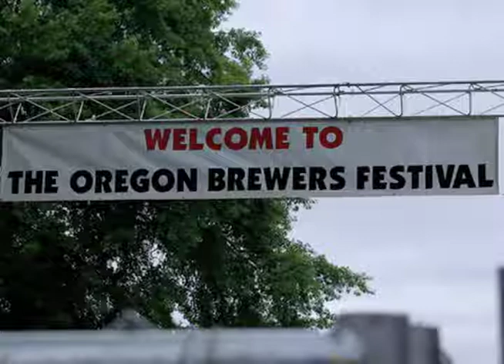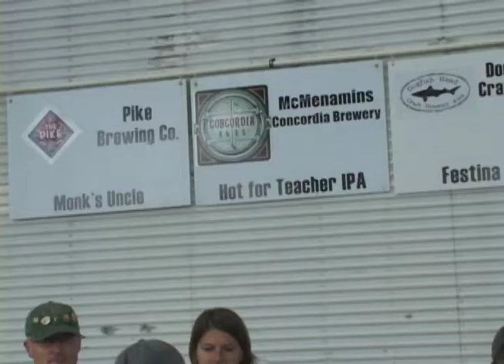Oregon Brewer's Festival 2009